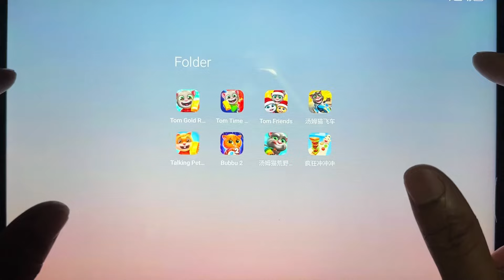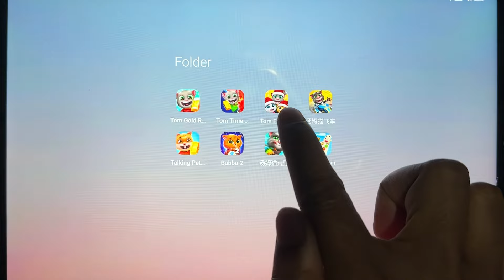Talking Tom Time Rush,Talking Tom Karting,Talking Tom Gold Run,Talking Pet Gold Run,My Talking Tom..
Talking Tom Time Rush,Talking Tom Karting,Talking Tom Gold Run,Talking Pet Gold Run,My Talking Tom Friends,Bubbu 2 My Virtual Dog,Tom Wild Party,Sandwich Runner